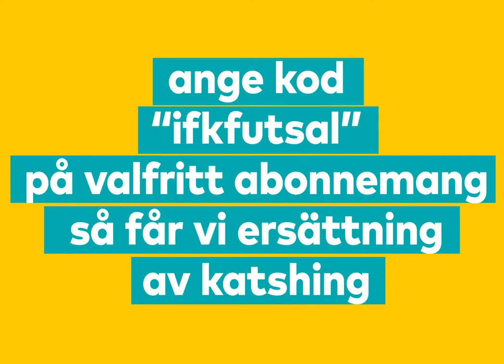IFK Göteborg Futsal samarbetar med Katshing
IFK Göteborg Futsals spelare visar lite futsaltrix.